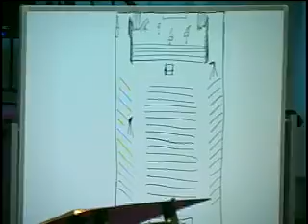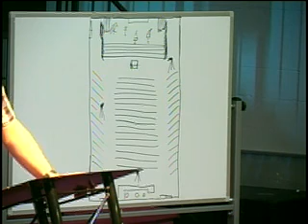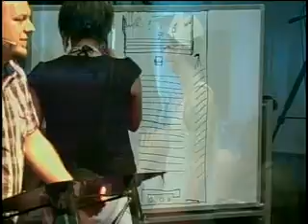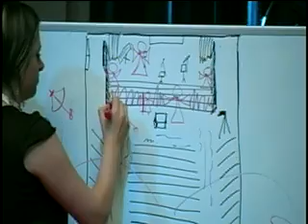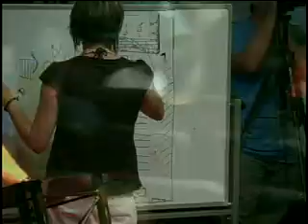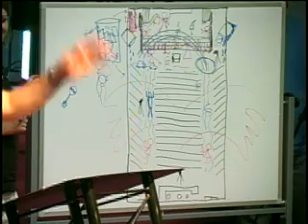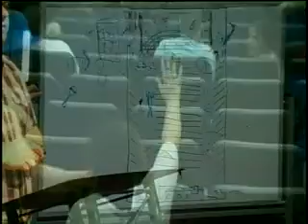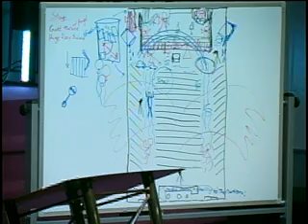"Angels Manifested Everywhere" (RadioAirJesus.com)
Jonathan Welton "Angels Manifested Everywhere" (RadioAirJesus.com)
During the Super Seers Conference Jonathan Welton started the activations in the building and the supernatural erupted and became the natural. Angels began to manifested in the entire building. Watch the video and comment on what you see with your own eyes. Encounter The Presence of the Lord.